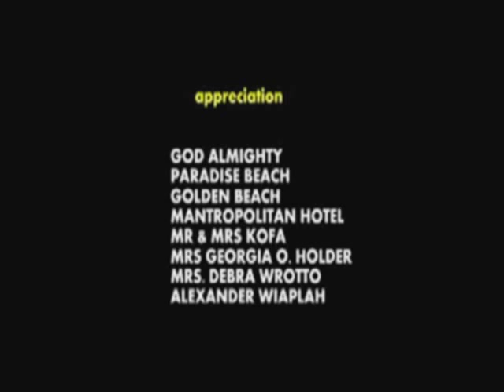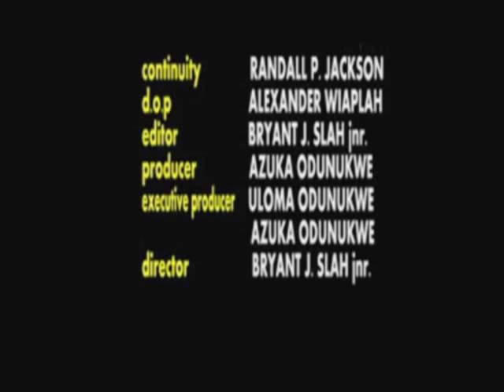LOVE_GAMES 2.mp4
AFRICAN MOVIE